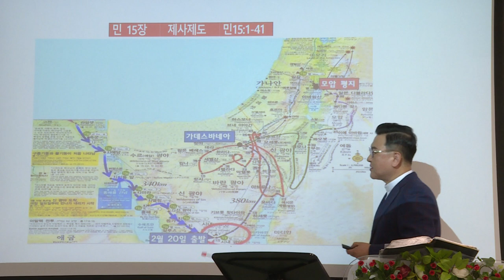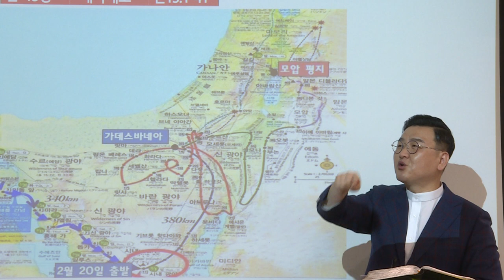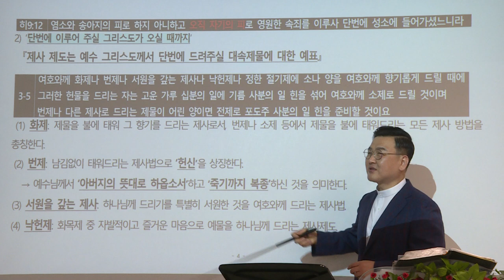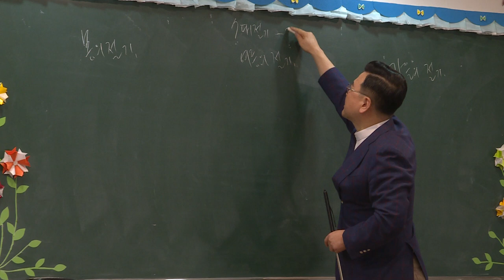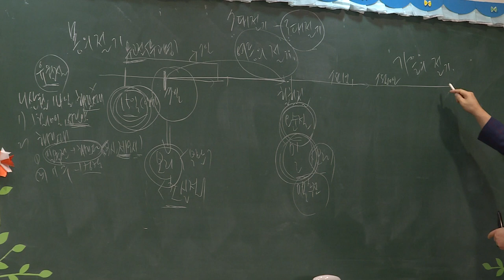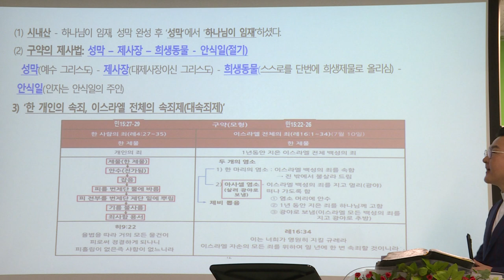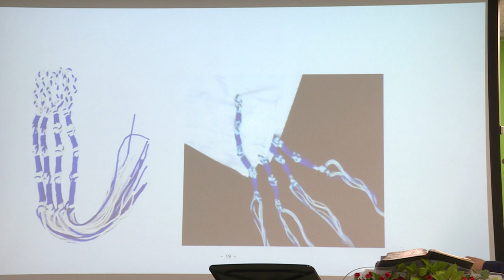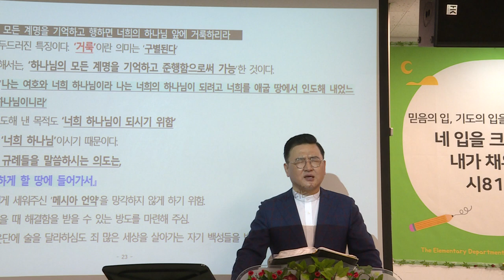[예원교회] 민수기 (8) 민수기 15장 제사제도--김현길 목사